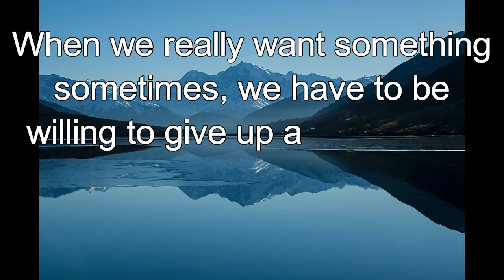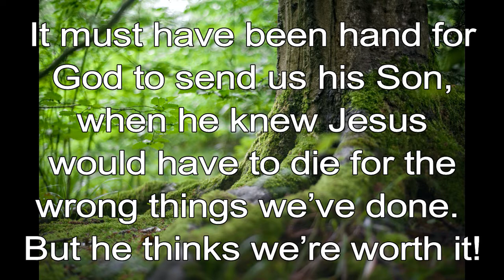365 CHRISTIAN MEDITATION 💙 BIBLE DEVOTION | AUGUST 13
Christian Meditation 💙 John 3:16 NLT
For God loved the world so much that he gave his one and only Son, so that everyone who believes in him will not perish but have eternal life.